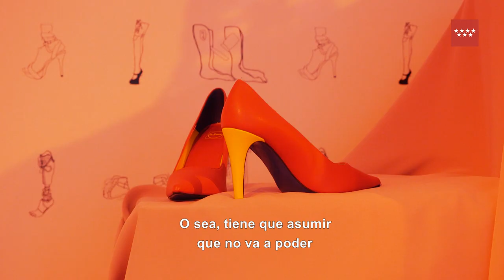Costa Badía."Tacón, pie, bastón". 26 enero - 21 de mayo 2023.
Fantasía, tacones, color rosa, descanso, deseo, prótesis, accesibilidad, ser la norma desviando la norma: ese es el universo de Costa Badía (Madrid, 1981). En su producción reciente, Badía realiza piezas que, desde la crítica y la ternura, desconciertan los modos socialmente establecidos como normales.
Comisariado por Júlia Ayerbe.

Etiquétanos